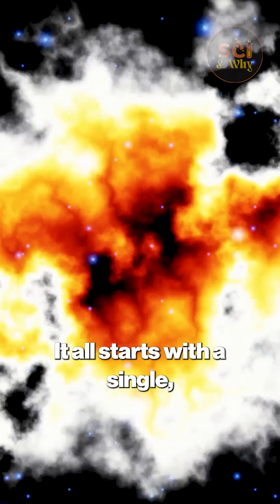3I/ATLAS - NASA’s Most Mysterious Interstellar Object Yet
3I/ATLAS - NASA’s Most Mysterious Interstellar Object Yet

What if amateur astronomers uncovered something NASA couldn’t explain? 🌌
In this video, we reveal the mind-bending secrets of Comet 3I/Atlas — a mysterious interstellar object showing a sunward jet that breaks every rule of comet physics. Using real data and expert analysis, we explore why some think this might not be a comet at all… but an engineered object unlike anything seen before.
From Chile’s night sky to NASA’s silent data, join us as we uncover what amateurs saw that even space agencies missed.
Prepare for a deep dive into cosmic mysteries, alien spacecraft theories, and the future of interstellar exploration.